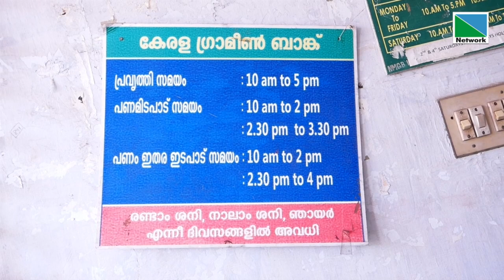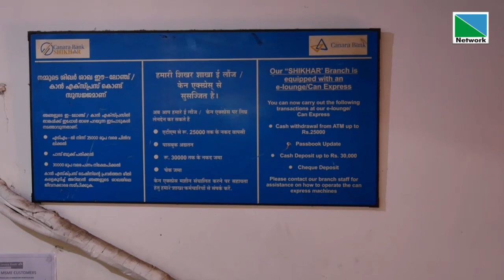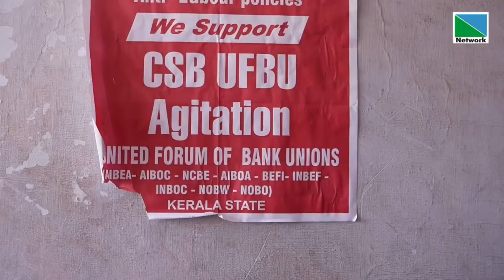കേരള ഗ്രാമീണ്‍ ബാങ്ക് ജീവനക്കാരുടെ ദ്വിദിന പണിമുടക്ക് ആരംഭിച്ചു.